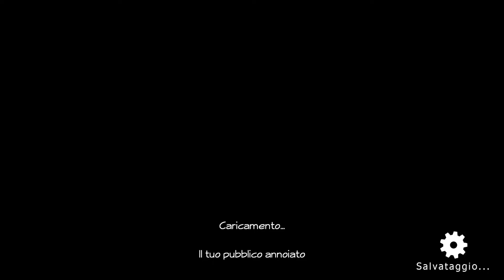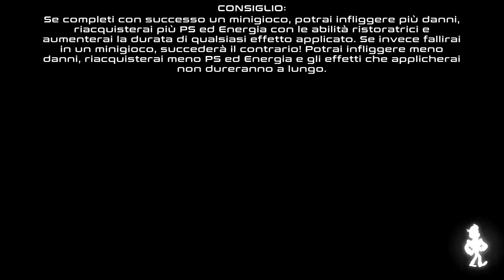Citizens Unite!: Earth x Space | Nintendo Switch | Gameplay ITA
Citizens Unite!: Earth x Space racchiude in un'unica soluzione di due giochi di ruolo con combattimenti a turni “Citizens of Earth” e “Citizens of Space” entrambi sviluppati dalla software house indipendente Eden Industries ed ora disponibili su Nintendo Switch, PlayStation 4 e PC.